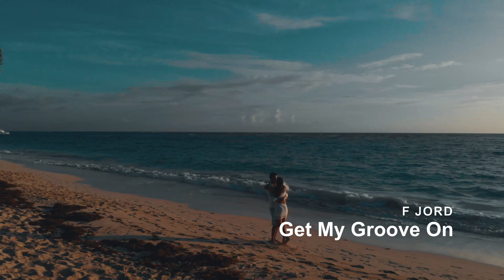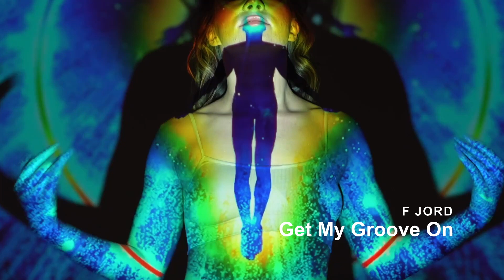Get My Groove On [Nu-Disco] - F Jord (Official Music Video)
I wanted to explore the genre Nu-Disco and came up with this track, hope you will enjoy it! It was produced in FL Studio. Track released in 2022 and video created October 2022. Available on all Streaming Services.

What is Disco:
Disco is a genre of dance music and a subculture that emerged in the 1970s from the United States' urban nightlife scene. Its sound is typified by four-on-the-floor beats, syncopated basslines, string sections, horns, electric piano, synthesizers, and electric rhythm guitars.

Disco started as a mixture of music from venues popular with Italian Americans, Hispanic and Latino Americans and Black Americans in Philadelphia and New York City during the late 1960s and early 1970s. Disco can be seen as a reaction by the 1960s counterculture to both the dominance of rock music and the stigmatization of dance music at the time. Several dance styles were developed during the period of disco's popularity in the United States, including "the Bump" and "the Hustle".

In the course of the 1970s, disco music was developed further mainly by artists from the United States and Europe. Well-known artists include: ABBA, the Bee Gees, Donna Summer, Gloria Gaynor, Giorgio Moroder, Baccara, Boney M., Earth Wind & Fire, Chaka Khan, Chic, KC and the Sunshine Band, Thelma Houston, Sister Sledge, Sylvester, The Trammps and the Village People. While performers garnered public attention, record producers working behind the scenes played an important role in developing the genre.

Disco declined as a major trend in popular music in the United States following the infamous Disco Demolition Night, and it continued to sharply decline in popularity in the U.S. during the early 1980s; however, it remained popular in Italy and some European countries throughout the 1980s, and during this time also started becoming trendy in places elsewhere including India and the Middle East, where they were blended with regional folk styles such as ghazals and belly dancing. Disco would eventually become a key influence in the development of electronic dance music, house music, hip hop, new wave, dance-punk, and post-disco. The style has had several newer scenes since the 1990s, and the influence of disco remains strong across American and European pop music. A current revival has been underway since the early 2010s, coming to great popularity in the early 2020s. Albums that have contributed to this revival include Confessions On A Dance Floor, Renaissance, Random Access Memories, The Slow Rush, Cuz I Love You, Future Nostalgia, Hey U X, Melodrama, What's Your Pleasure?, About Last Night..., Róisín Machine, and Kylie Minogue's album itself titled Disco.

What is Nu-Disco:
Nu-disco is a 21st-century dance music genre associated with a renewed interest in the late 1970s US disco, synthesizer-heavy 1980s European dance music styles, and early 1990s electronic dance music. The genre was especially popular in the first half of the 2000s, and experienced another mild resurgence throughout the 2010s.

There are several scenes associated with the nu-disco term, the original one is characterized as house music fused with disco elements (sometimes incorrectly referred to as disco house), and disco-influenced balearic music, also known as balearic beat revival or balearica.

In the mid-1990s Nuphonic Records was the house label for British artists Idjut Boys, Faze Action, Raj Gupta and Crispin J Glover, which are considered to be the pioneers of nu-disco. The Idjut Boys, best known for pioneering a house music style called "disco-dub" were heavily inspired by the freestyle and dub-influenced, post-disco dance sounds of the early 1980s. Faze Action were one of the first house production units to make "all live" productions that insisted on drawing on methods used in disco. DJ Dave Lee aka Joey Negro and Crazy P are also called to be the pioneers of the genre.

In 1997, DJ I-F released the track Space Invaders Are Smoking Grass, a track based around electro-funk drum patterns, 80s FM synth stabs and vocoder vocals, that single-handedly started the electroclash movement, and brought melodic, European sounding electro-disco back to clubs and DJ sets. In 1999, I-F released the first of his "Mixed Up In The Hague" mixes, made up almost entirely of Italo disco and Eurodisco, which became hugely influential.

In the late 1990s to early 2000s, disco-inspired dance genres became popular; many French house, funky house, and disco house songs broke into the charts. Popular tracks such as Kylie Minogue's "Spinning Around", Sophie Ellis-Bextor's "Take Me Home" and "Murder on the Dancefloor", Jamiroquai's "Little L", and Freemasons "Love on My Mind" all made the top ten of the UK Singles Chart. By this time, the nu-disco scene was heavily associated with disco house and French house.